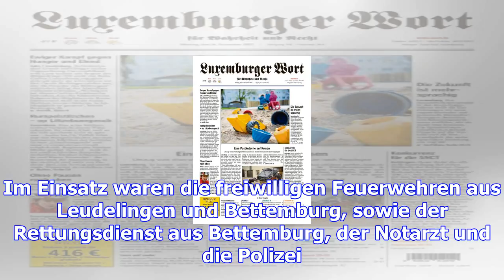Zwischen garnich und windhof: fahrzeug überschlägt sich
(dho) - Ein Auto war am frühen Samstagmorgen um 6.30 Uhr von der Fahrbahn abgekommen und ist auf der...